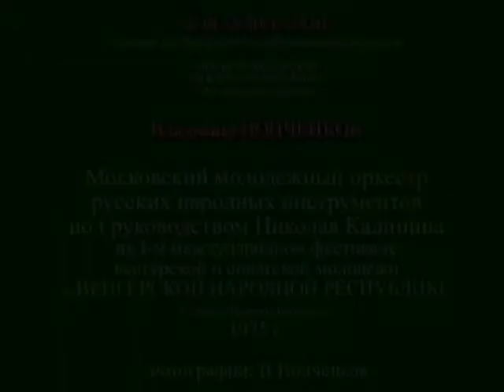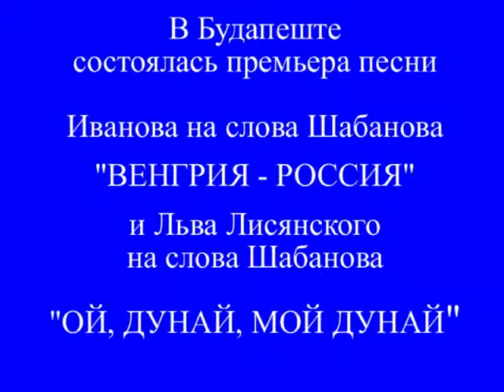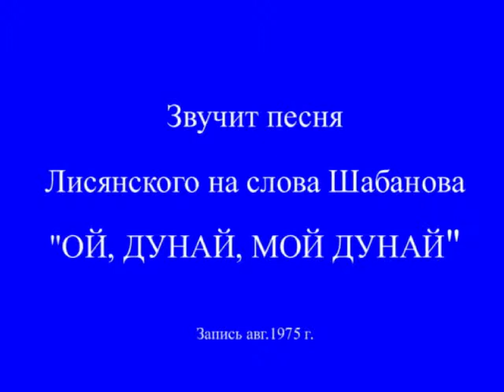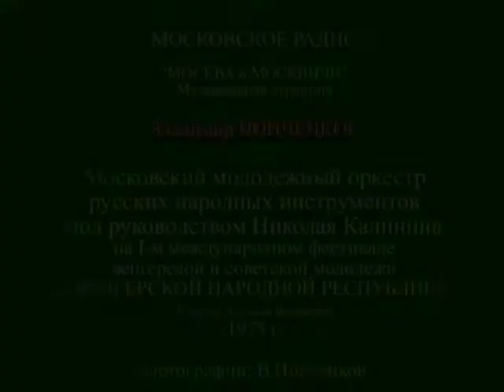Московский молодежный оркестр РНИ в ВЕНГРИИ